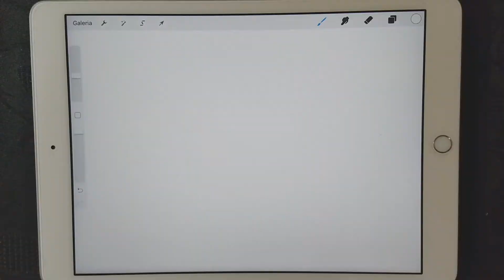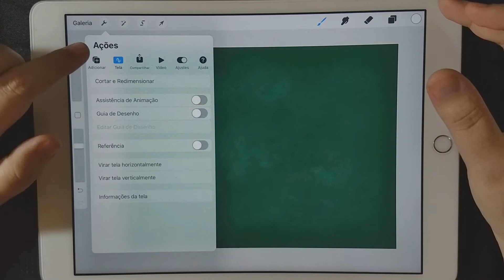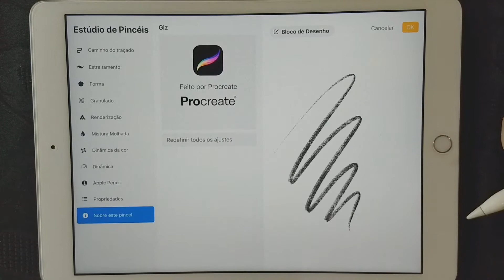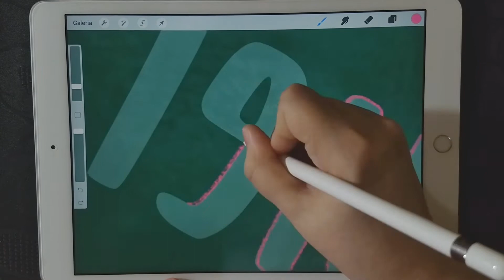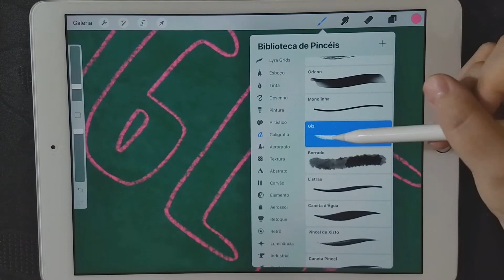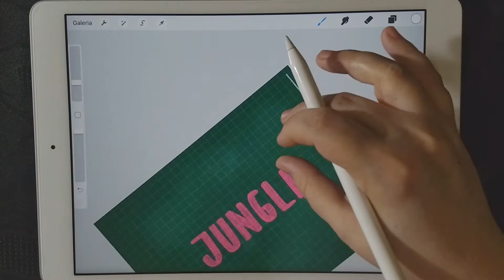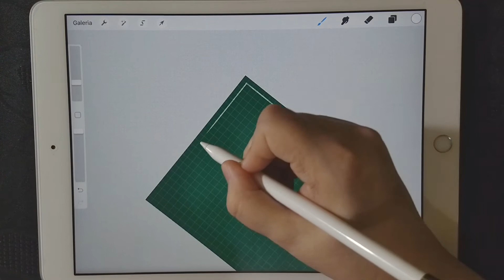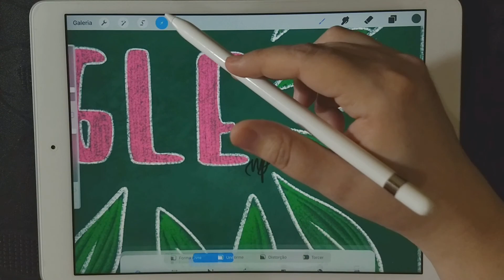[TUTORIAL] COMO FAZER EFEITO DE LOUSA E GIZ | COMO IMITAR GIZ NO PROCREATE | EFEITO DO PROCREATE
Oi pessoal, sejam bem vindos a mais um vídeo aqui do canal, meu nome é Nicolle e no vídeo de hoje eu vou te mostrar mais um efeito muito legal do Procreate. No vídeo de hoje você vai aprender a fazer o efeito de lousa e giz, basicamente você vai aprender a simular, ou imitar, giz no Procreate!

Um tutorial completo, te ensino do zero como criar o efeito de lousa suja de giz e como utilizar o pincel nativo do Procreate para ter o melhor aproveitamento na hora de imitar giz real.
Um passo a passo simples de um efeito ainda mais simples, simule o efeito de giz e lousa com esse tutorial e tenha um resultado incrivelmente satisfatório.
Vem descobrir comigo que usar o Procreate não é um bicho de sete cabeças!

Equipamento:
Apple Pencil 1ªgen
Película fosca WB Paperlike
Capa Apple Pencil
Capa iPad
Procreate 5X